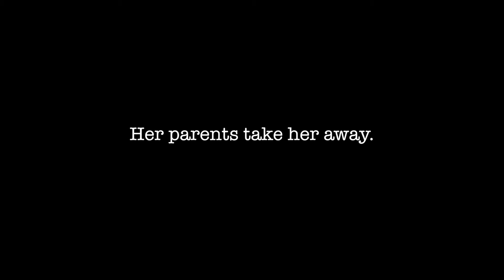mar and kristy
Tonight You're Perfect by New Politics of their debut album